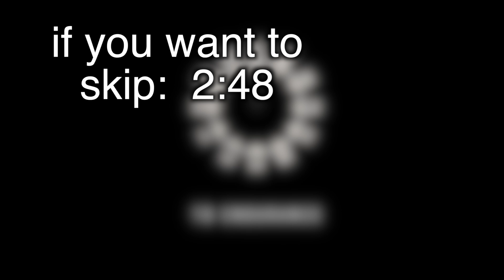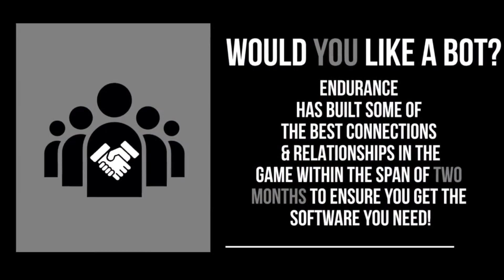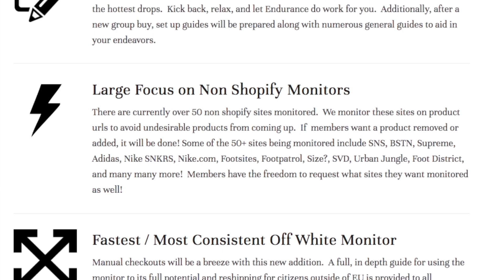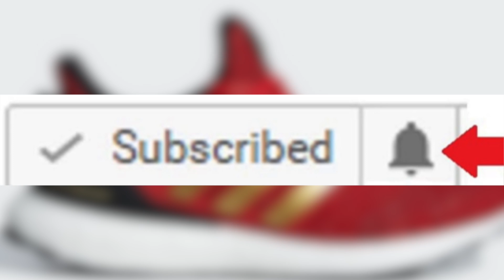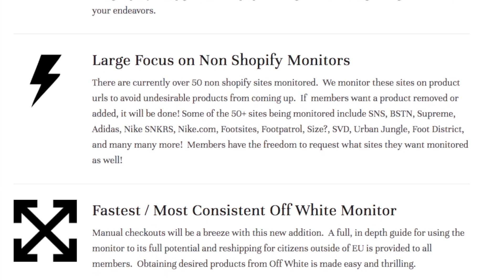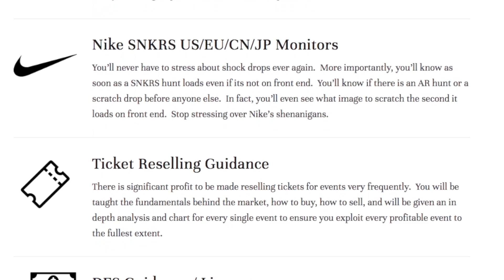Most Hyped Sneaker Releases March 2019 | Sneakers To Resell March 2019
Today I discussed the most hyped sneakers releasing in march of 2019 .  Specifically, I mentioned the name of the sneaker, the retail, release date, and whether they will be profitable or not.  Some of which included the yeezy 350 v2 clay , yeezy 700 v2 geode , yeezy 700 inertia .

keithadam10

keith_adam_